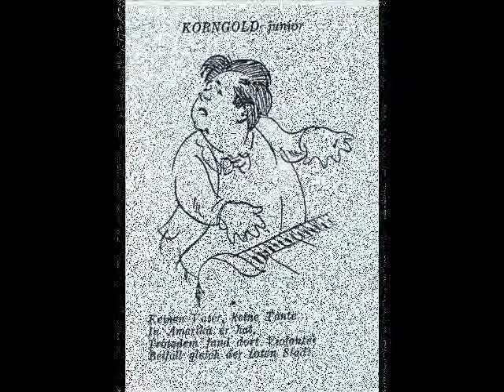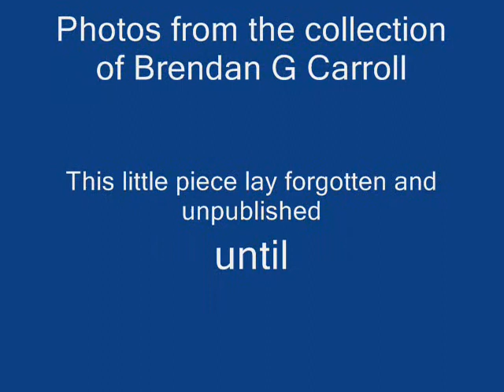THE IMPS - A Very Early Work by Erich Wolfgang Korngold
One of Korngold's earliest pieces - "Heinzelmaennchen"  (The Imps)- written age 9, for his father's birthday but not published until 1996! Accompanied with a photogallery from my private collection. It is astonishingly assured music for a little boy in short trousers, a perfect little character-study.

His cousin Eva Maria Wiesner once told me that Heinzelmaennchen were the little imps that made mischief in the house, quite distinct fromthe  Wichtelmaennchen (Goblins - the name of a piece from Korngold's Opus 3) who all live in the woods! So now you know!